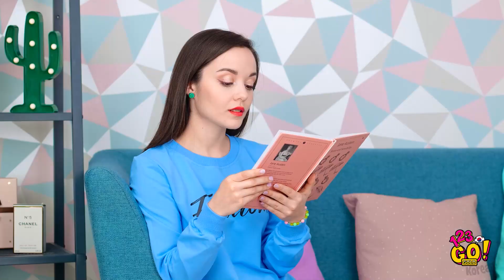똑똑한 소녀들을 위한 멋진 뷰티 꿀팁 || 123 GO! GOLD의 여성용 꿀팁 및 뷰티 트릭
모든 소녀들은 가능한 짧은 시간에 최고의 모습을 완성하고 싶어합니다.

시간을 절약해주고 여러분을 아름답게 만들어 줄 이 트릭을 아신다면, 불가능한 일은 아니에요